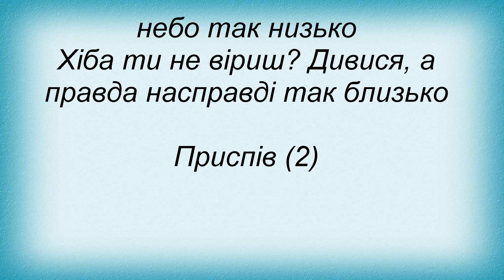Слова песни Океан Эльзы - Коли Тобі Важко